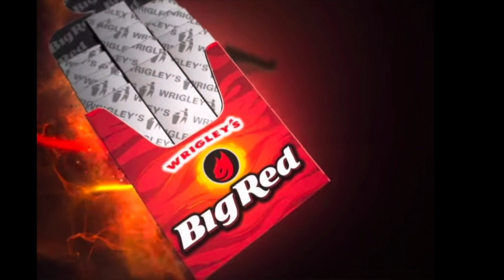My Commercial Jingles (Pitch Perfect Acapella)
I interrupt this program about since everything like YouTube always want to interrupt our programs with advertisements, why don't they enjoy my my advertisements with my "Pitch Perfect" jingles where they can post that as I hope you all will enjoy it, too.